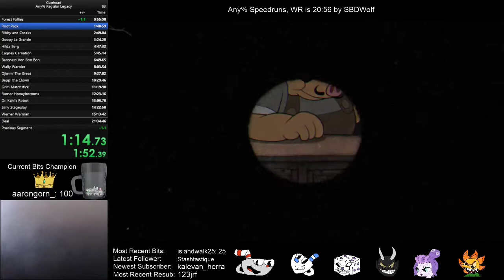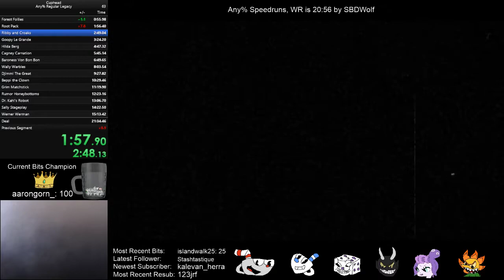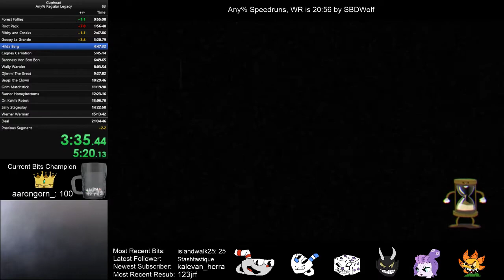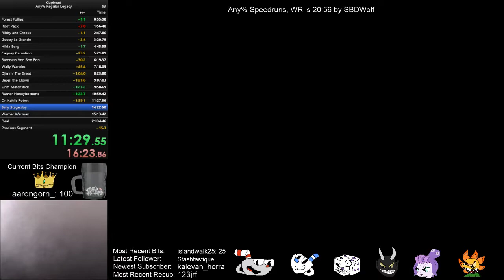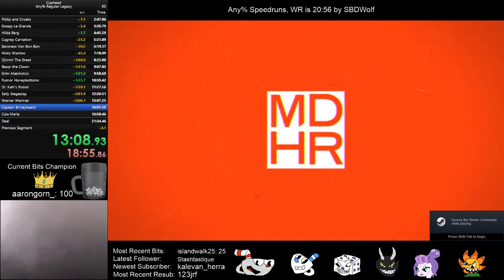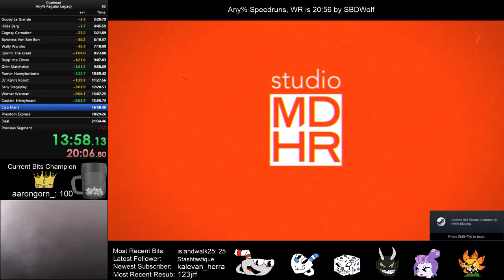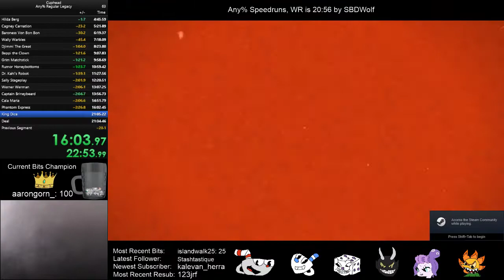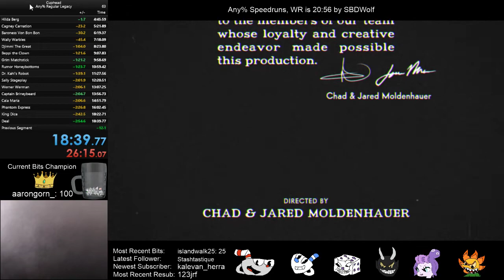Cuphead - Any% Speedrun - 18:39 (Unofficial) World Record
Update:  This glitch is officially banned from Any% since it isn't technically faster and simply abuses the timing method used for this category.  Which makes sense.  I completely agree with that ruling, but it's silly to see the in-game timer get this low.

Played on PC.  There's no ruling on whether or not this trick is allowed yet in Any% runs, but exiting the game immediately after Knockout and restarting is technically faster when going by loadless time, so that's what enabled me to get a super fast time.